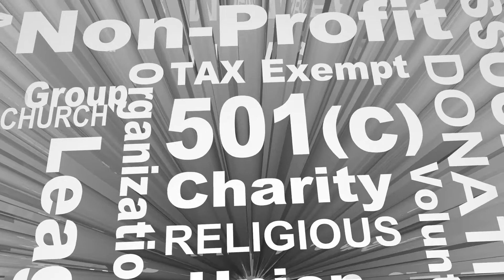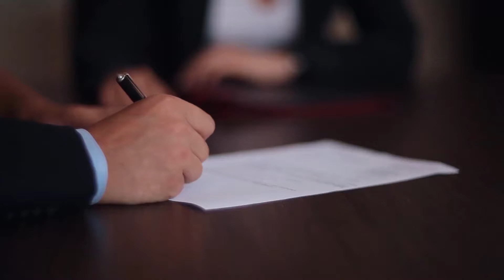What Is a Precaria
In the medieval era, a precaria was a grant of the use of church lands for the lifetime of the grantee, in return for a service rendered to the church. Such grants were, as the origins of this word imply, precarious in nature;the user held the grant at the will of the church, and the church could withdraw permission to use the land. Such grants are sometimes referred to as fiefs, although this is not technically correct because the land was owned and granted by the church, not by a lord.